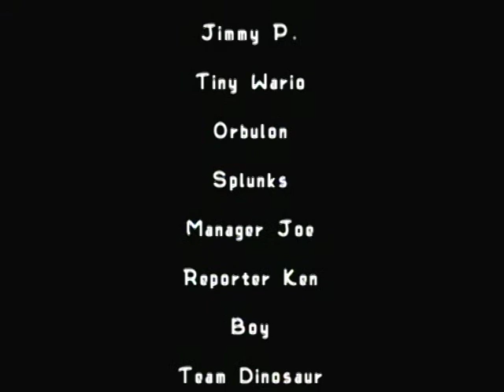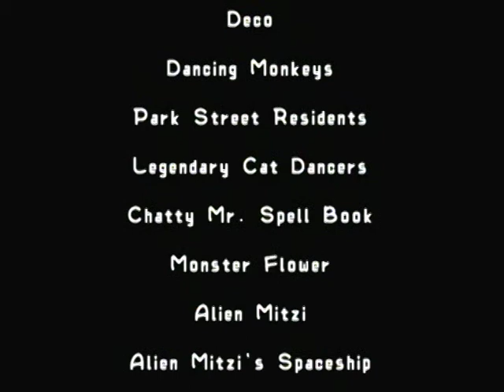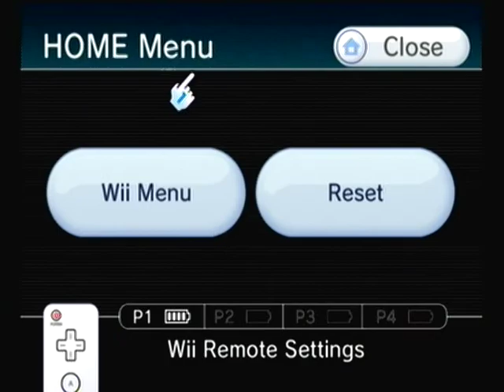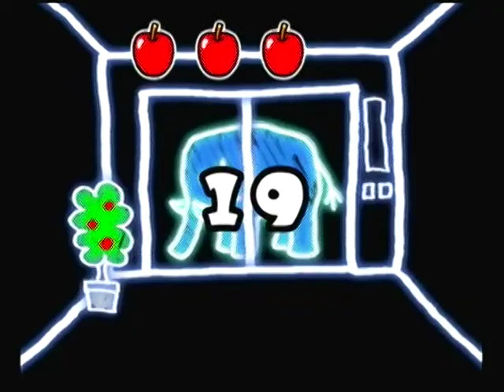Let's Play WarioWare Smooth Moves part 6 -[Tiny Warios and All Mixed Up]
Finishing the story and some post game.